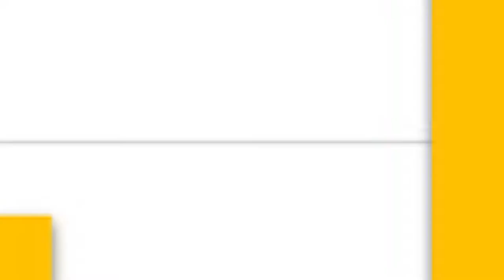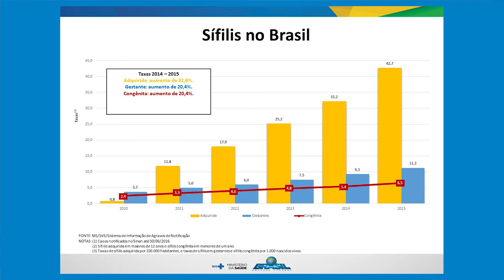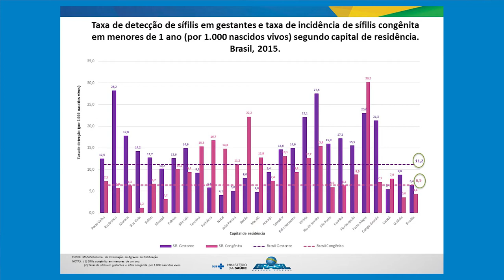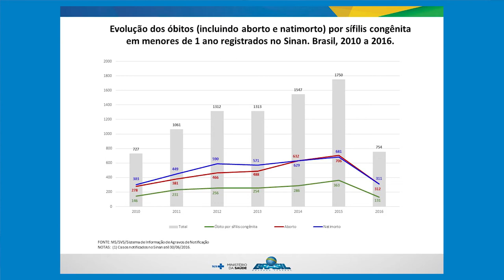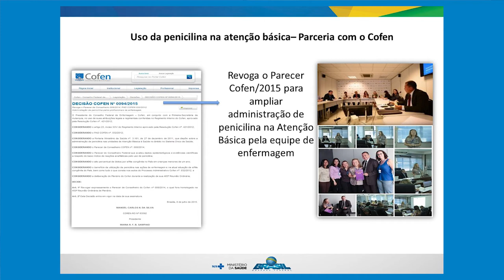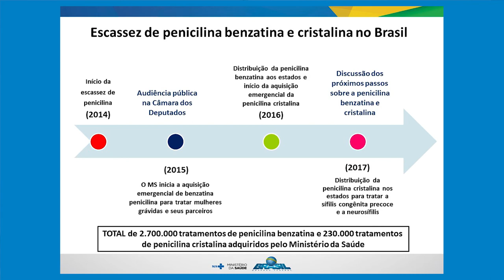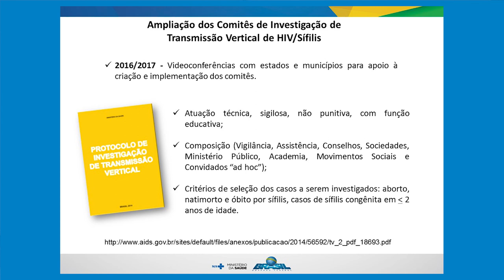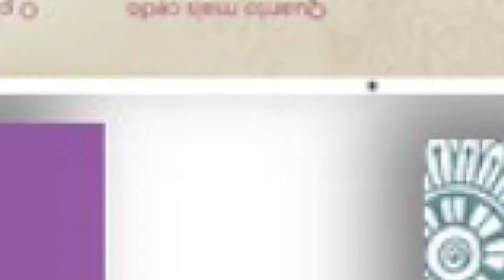Panorama da sífilis no Brasil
Diretora do DIAHV, Adele Benzaken, ministra aula sobre o panorama da sífilis no Brasil. A aula compõe módulo do curso à distância sobre a saúde integral da mulher.